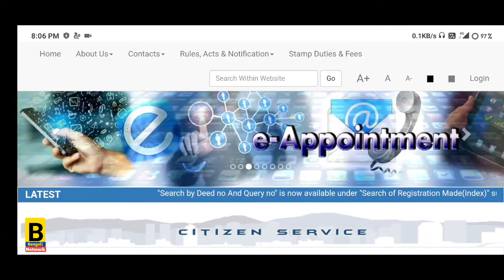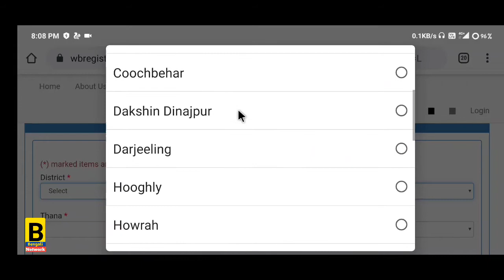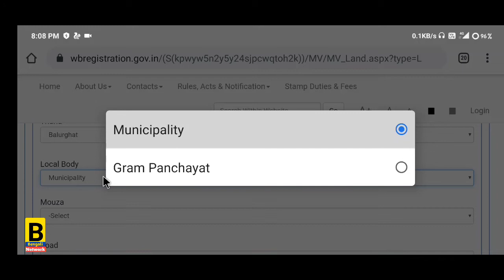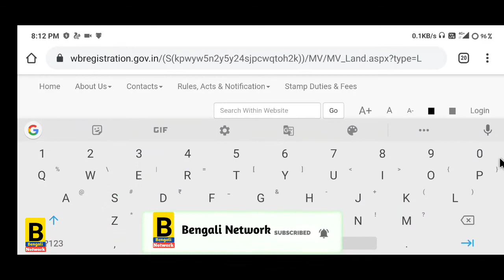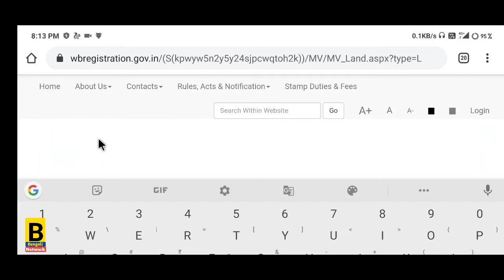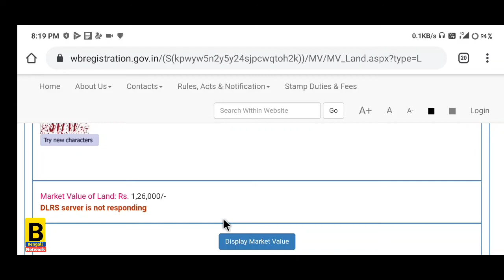Land Market Value Check Online in West Bengal|West Bengal Property Market Value Online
property market value,

buying property below market value,

 how to check land Market Value,

land Market Value calculation,

land Market Value,

 land Market Value of West Bengal,

 WBregistration, market value of land,

market value of equity,

market value of property,

 market value of land in West Bengal,

market value of land with structure in West Bengal,